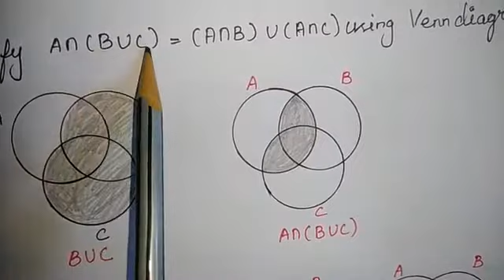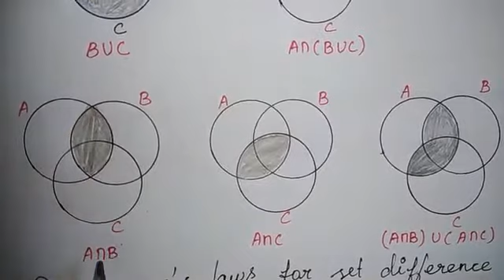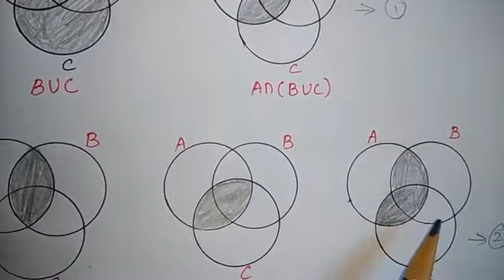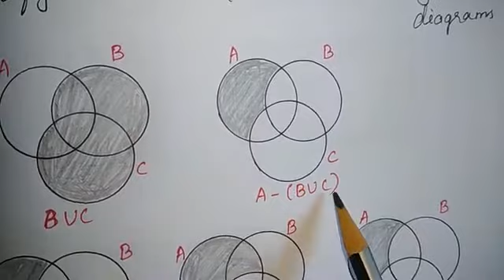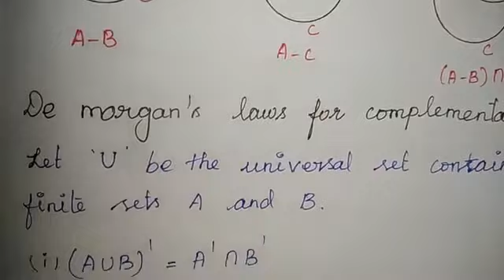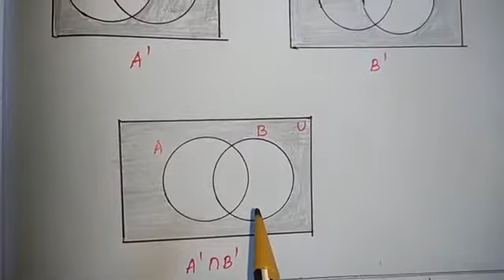9th Maths Set language exercise 1.5 part1